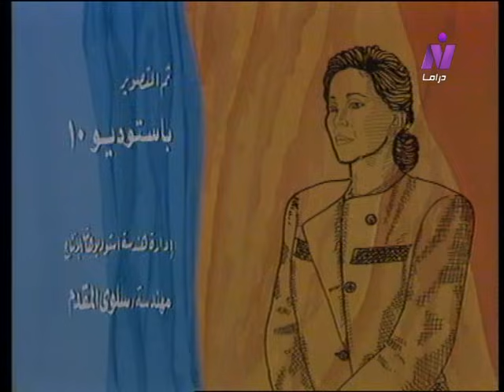ضمير أبلة حكمت ׀ فاتن حمامة ׀ الحلقة 08 من 15